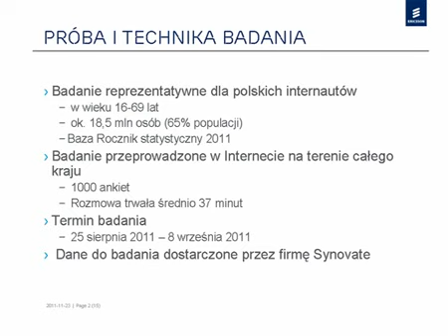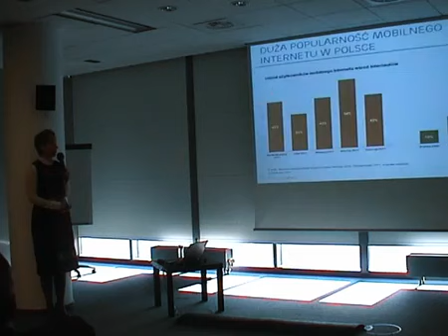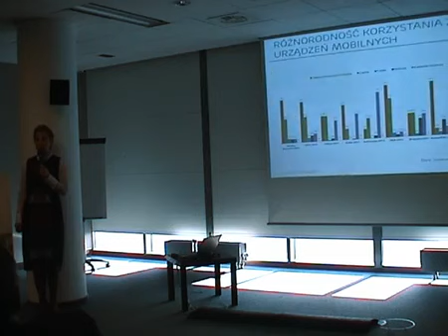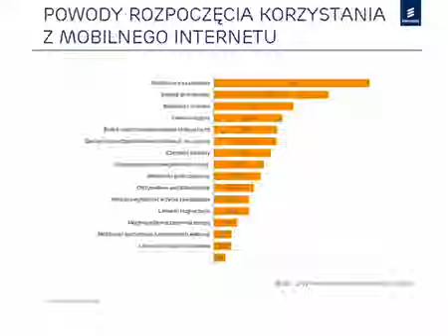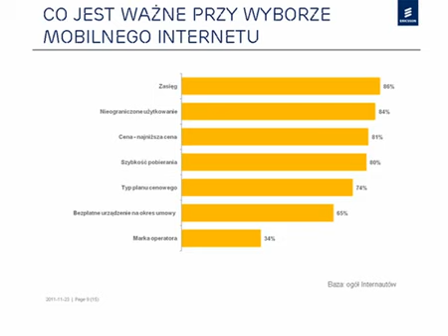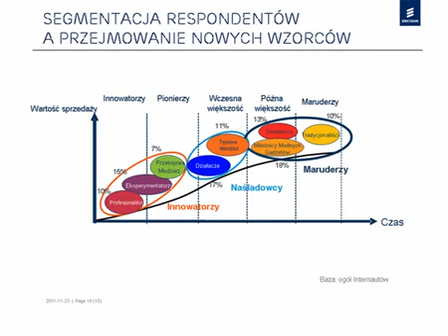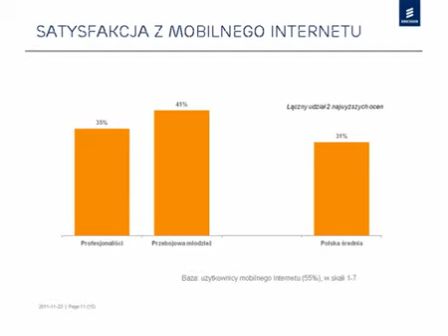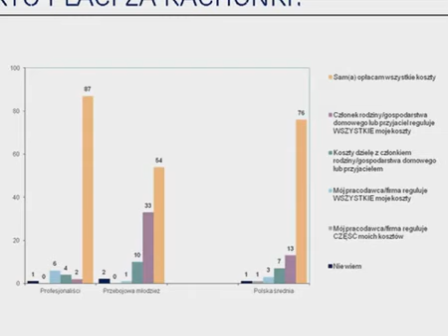Ericsson w Polsce prezentuje wyniki Consumer Lab 2011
Zapraszamy do obejrzenia zapisu konferencji prasowej, na której zaprezentowaliśmy wyniki badań Ericsson ConsumerLab 2011